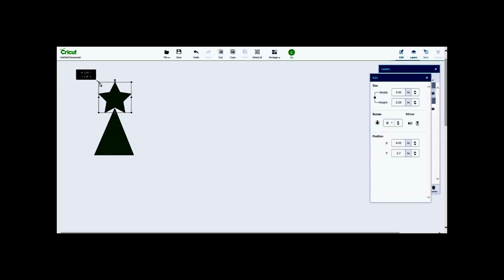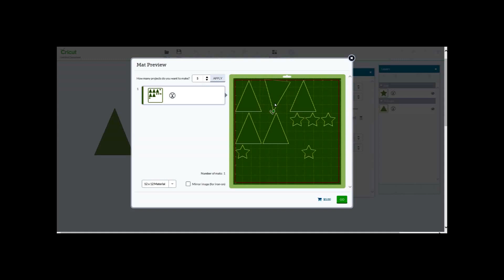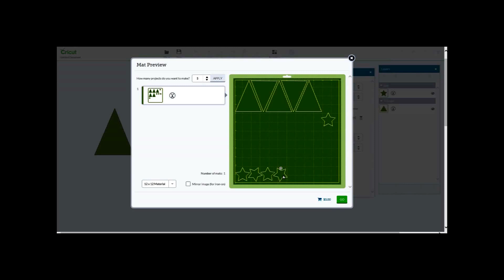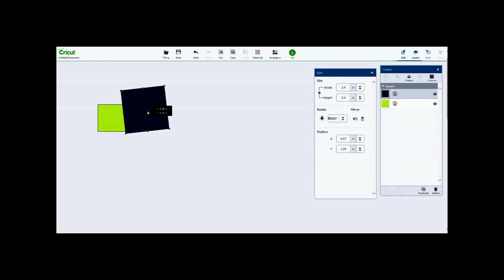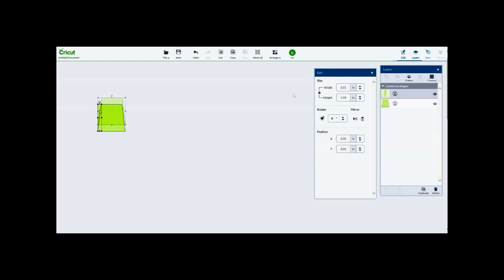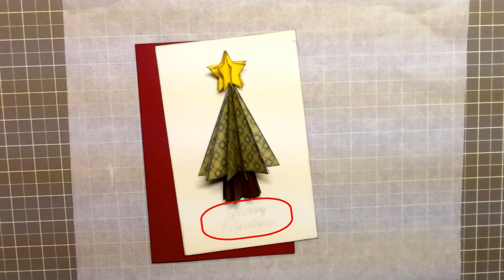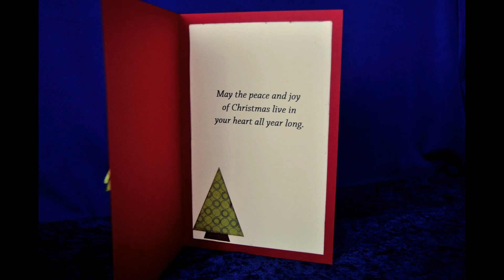25 Days of Christmas with the Cricut Explore - Day 1 - Christmas Tree Card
Day 1 of my 25 Days of Christmas series - I will take you step by step through my process of creating the beautiful dimensional Christmas Tree card.

This tutorial will include creating new images and how to save on cardstock paper all within the Cricut Design Space.